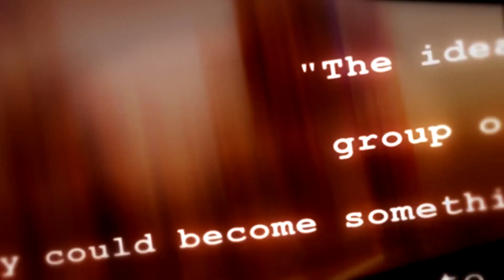LE PGM ! Switch the Patricks # 7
30 joueurs, 10 équipes de 3, du switch de teammate, un mode anonymous : qui sortira vainqueur de ce mindgame ?
À partir de 50 minutes de jeu (milieu d'épisode 3), toutes les 20 minutes un joueur par équipe est choisi aléatoirement et est "switché", ce qu'il signifie qu'il change de team et est téléporté à la place d'un joueur d'une autre équipe.
De plus cette saison, un nouveau mode est ajouté : Anonymous. Personne ne sait qui switch avec qui, tous les pseudos sont brouillés (dans le tab mais également dans le tchat) et tous les joueurs jouent avec le même skin !

Les règles :

- Difficulté hardcore,
- Switch à TOUS les épisodes (à partir de 50 minutes), à la 10ème minute de chaque épisode,
- Pas de régénération de la vie avec la nourriture, pour se soigner il faut utiliser des pommes d'or ou des potions,
- Les potions de force, poison, ainsi que les niveau II sont bannies,
- Le plugin Mumble est actif.

Organisation par Aypierre,
Plugin par Seraleme,